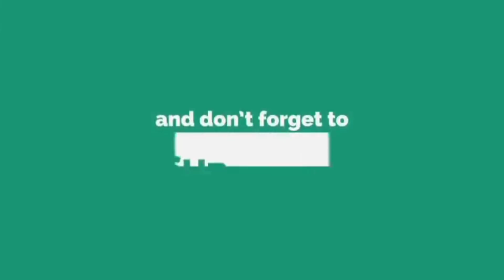ANDREW KIBE AMENIKULA SANA😂 ADVICE TO THEE PLUTO